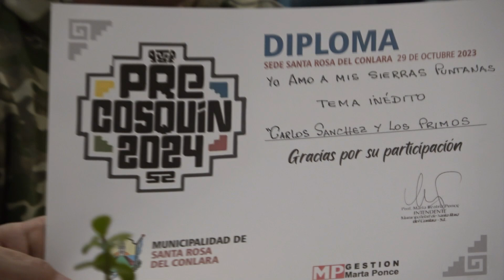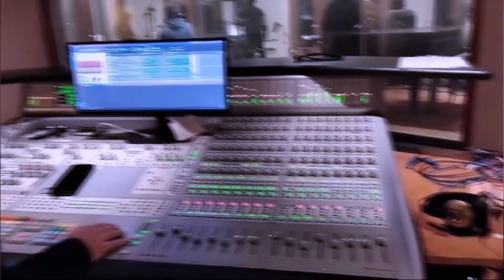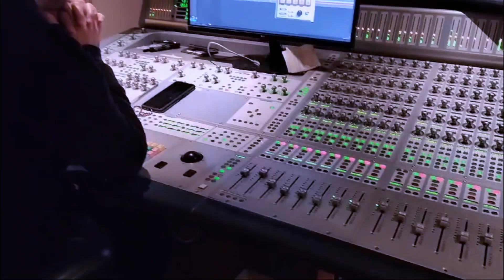+ Zapada - Programa 5 - 18-09-2024